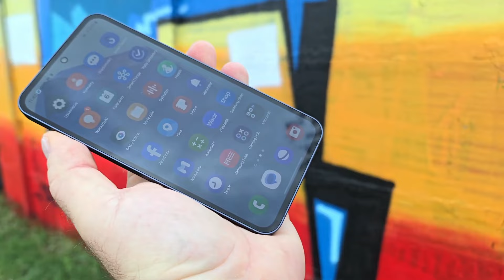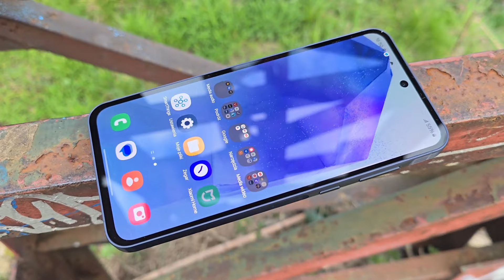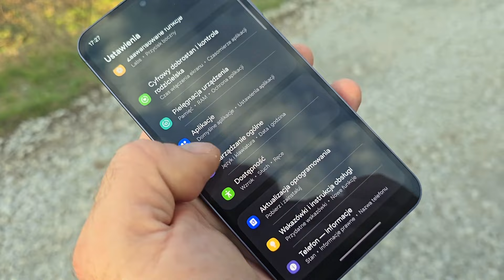IL Samsung + BELLO del momento! Best buy di fine 2024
IL + bello
IL PICCOLETTO

La concorrenza